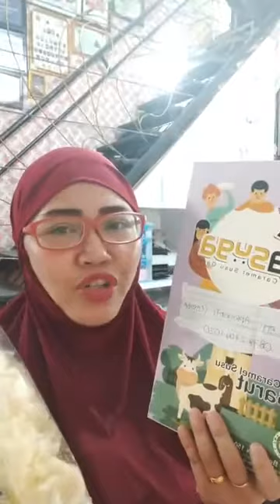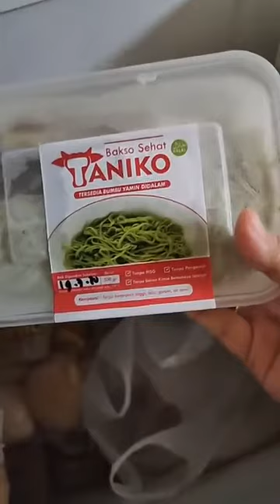Setiap hari jualan,setiap hari banjir orderan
Di video kali ini saya membahas tentang setiap hari jualan,setiap hari banjir orderan.

kalau ada yang minat beli bukunya bisa lewat tokopedia ya

instoryy_

indscriptcreative_

indari mastuti

indscript

_Teh Indari_